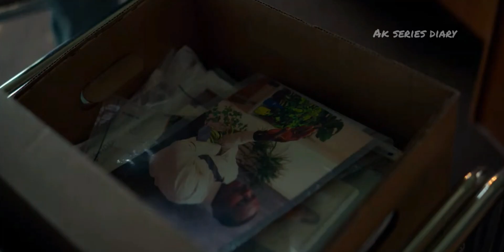Locke and Key - Season 1_Episode 6_Tamil explanation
Locke & Key is a American fantasy series based on a comic book. First season was launched on 2020.

Plot line: After Rendell locke's murder,  his wife Nina Locke decides to shift to Rendell's Family home, The Key House with their children Tyler, Kinsey and Bode. The Children discovers few mysterious keys in the house which has magical powers. They learn dark story behind their Father's death and the keys.

Checkout the other videos in our channel